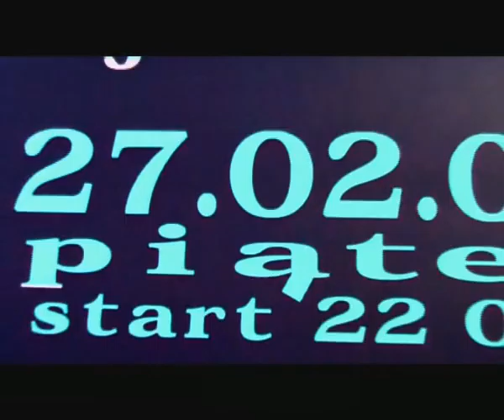Biotronic vol. 3 spot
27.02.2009 Częstochowa, Galeria Teatr From Poland
Steppa Warriors, Rise up! sound system,  Samer selecta